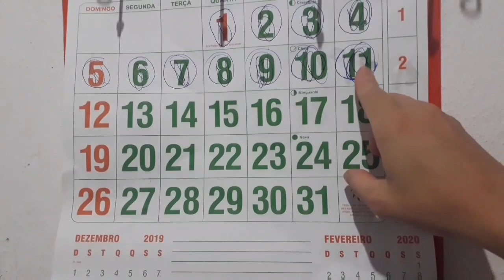Rotina da noite e com uma lua linda